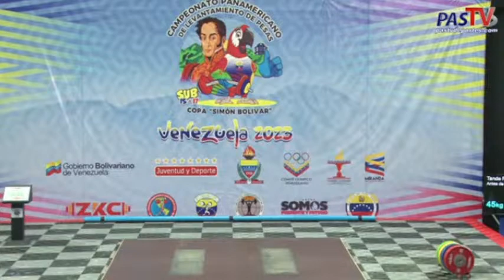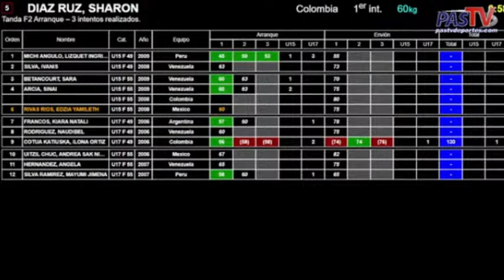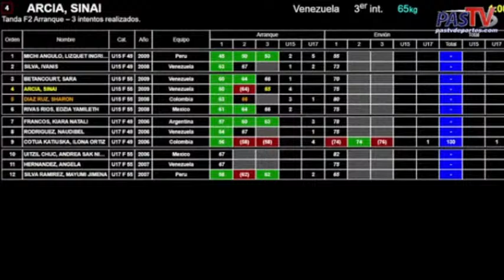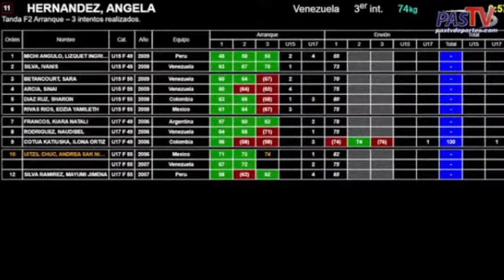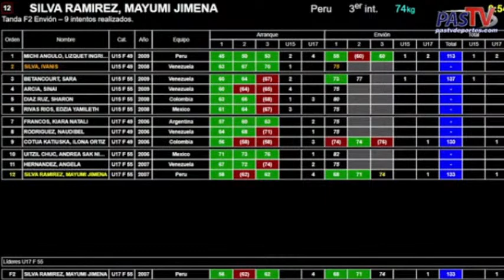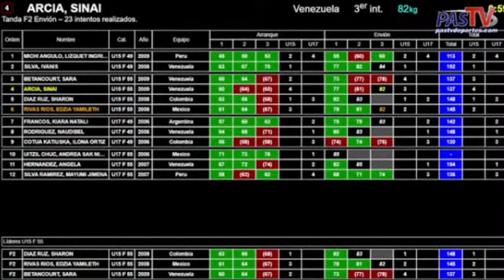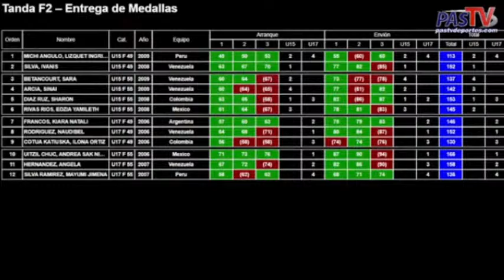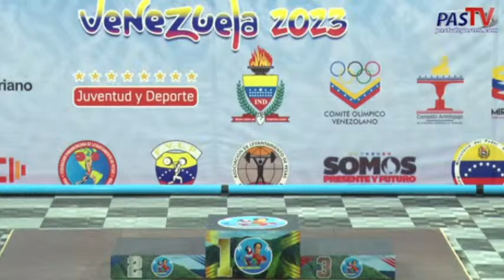49 KG – 55 KG FEM - GRUPO A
CAMPEONATO PANAMERICANO SUB 15 Y SUB 17 CARACAS 2023
Pan-American Weightlifting